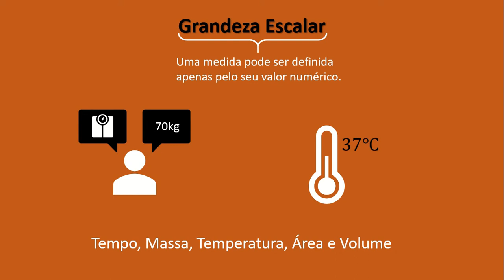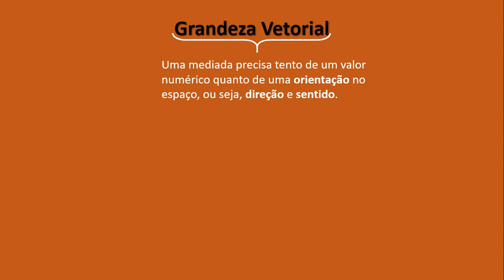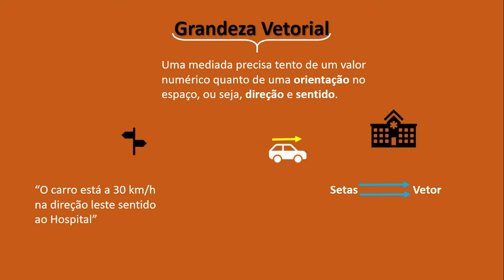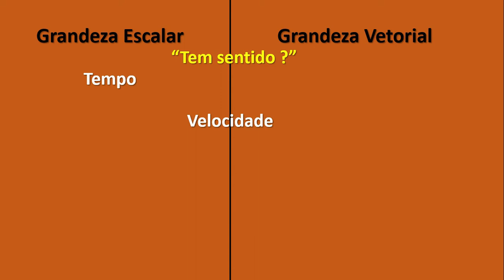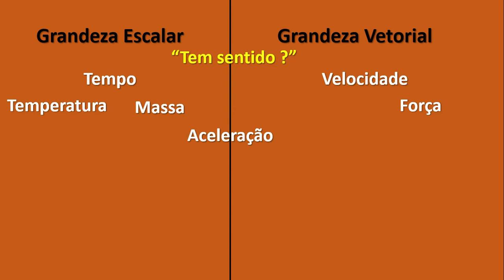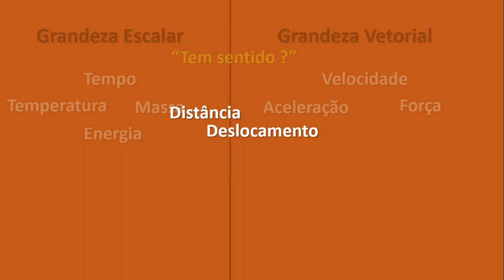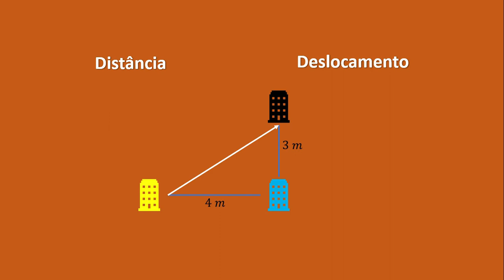💥Grandeza Física💥 #1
⚜⚜⚜⚜⚜⚜⚜⚜⚜⚜⚜⚜⚜Segue lá⚜⚜⚜⚜⚜⚜⚜⚜⚜⚜⚜⚜
⚜⚜⚜⚜⚜⚜⚜⚜⚜⚜⚜⚜⚜Segue lá⚜⚜⚜⚜⚜⚜⚜⚜⚜⚜⚜⚜
Conceito Inicial #1

Grandeza Física

A Grandeza física é definido tudo aquilo que se pode ser medido, ou seja, que pode ser representado por número, por exemplo: é possível medir o sentimento? Não, por isso que não é se trata de uma grandeza física. Por outro lado, se pegamos um trena é possível medir o comprimento de uma mesa ou altura de uma pessoa e com um relógio somos capazes de medir o tempo, por tanto essas são grandezas físicas, pois conseguimos medi-las.

Elas são divididas em dois grupos em Grandeza Escalar e Grandeza Vetorial.
A Grandeza Escalar é quando uma medida pode ser definida apenas pelo seu valor numérico. Ou seja, se uma pessoa informa que possui 70 Kg é o suficiente o para saber a sua massa ou olhar quando você olha para um termômetro e vê 37 °C já é suficiente para saber a temperatura. Entre a as grandezas escalares as mais comuns são: tempo, massa, temperatura, área e volume.

A Grandeza Vetorial é quando uma mediada precisa tento de um valor numérico quanto de uma orientação no espaço, ou seja, direção e sentido. Por exemplo, dizer que um carro na rua está a 30 km por horas não esclarece os fatos precisa-se orientar essa velocidade como: o carro está a 30 km por hora na direção do Hospital. As grandezas vetoriais são representadas por setas que nós chamamos de vetores.